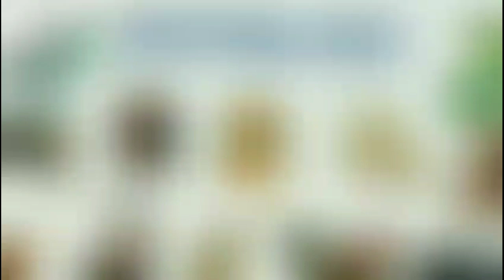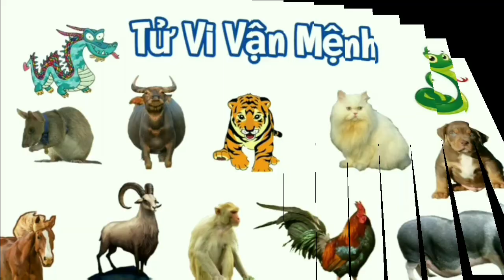Tử Vi Tháng 10 Âm Lịch 2023 của Người TUỔI DẬU - Tháng Quý Hợi